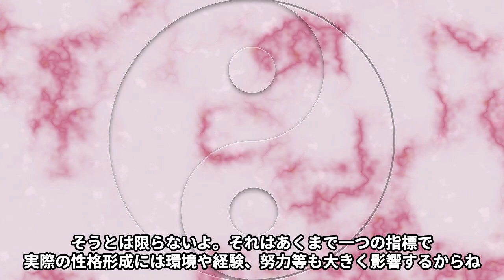【初心者向け】ゼロからの九星気学